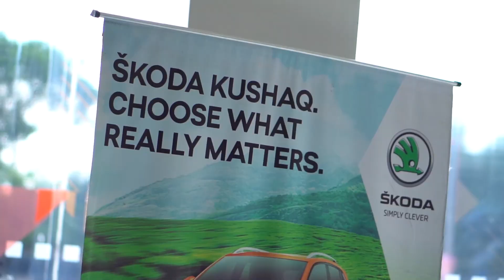SKODA KUSHAQ💝 Our First Car Delivery Day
Hi Friends,

As I told you in the last video that is Our Car selection video, I have shown how our SKODA KUSHAQ car delivery was happened along with Car Looks.

SKODA was really great in treating the customers and providing deliveries on time without any issues. And they made our delivery day very memorable by arranging sound system, blasters and cake and few gifts from SKODA.

for more updates & interesting reels & pics.